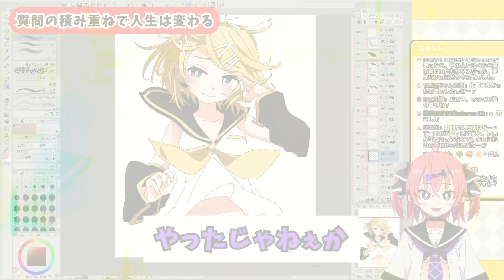【1分でわかる】質問力で人生は変わっていく【いくしー先生切り抜き】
1:40:41　美術も体育もやり方教えてくれない→質問力で差がついていく
1:41:39　指示ないと動けない若者
1:43:50　こっからや！